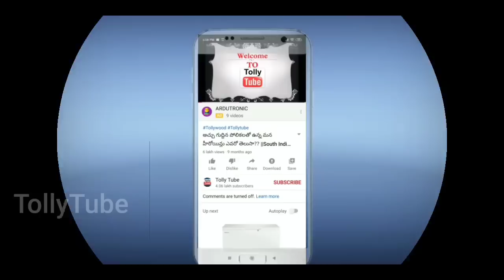37 ఏళ్ల వయసులో పండంటి కవల పిల్లలకు జన్మనిచ్చిన స్టార్ హీరోయిన్..ఆనందంలో కుటుంబం..ఇంతకీ ఎవరో తెలుసా?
37 ఏళ్ల వయసులో పండంటి కవల పిల్లలకు జన్మనిచ్చిన స్టార్ హీరోయిన్..ఆనందంలో కుటుంబం..ఇంతకీ ఎవరో తెలుసా?